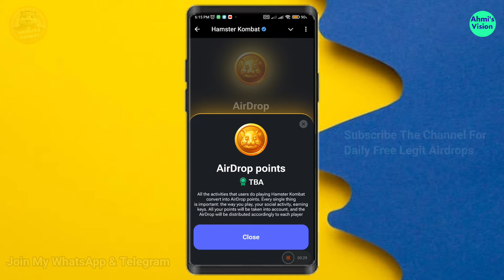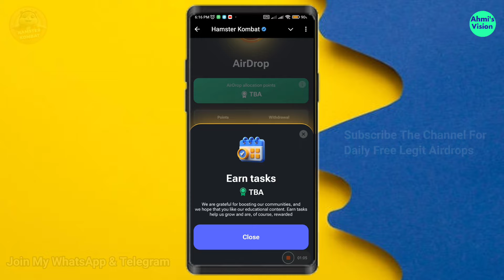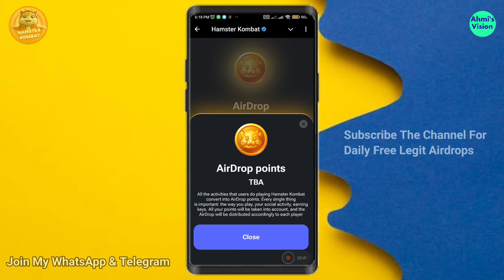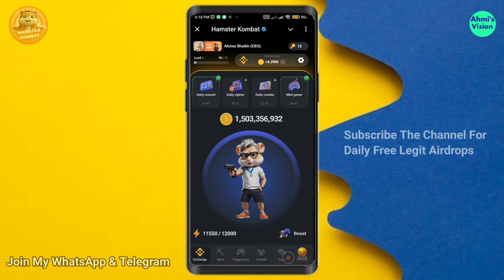Hamster Kombat Withdrawal Start | Hamster Latest Withdrawal Update | Hamster New Update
Hello Freinds Welcome to My Channel @Ahmisvision2.0  in this video we will talk about hamster Kombat New Updates. hamster Kombat Already Announced That they are launching On Ton Blockchain And also Going To launch AirDrop .

Note : This App Only Working on Telegram So please Download Telegram Iff You Don't Have One And Use VPN iff you r from Pakistan.

WhatsApp Group limit Is Full ? try 2nd Group Thnks .